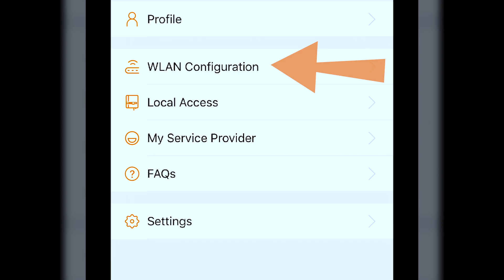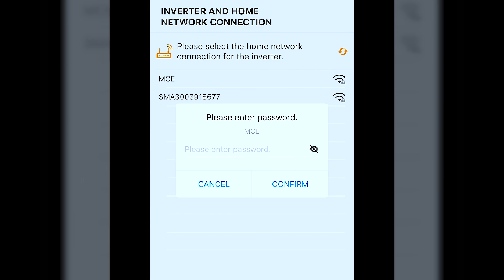"Sungrow WiFi Reconnect" | How to Reconnect your Sungrow Inverter to a WiFi Network | 2020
Shane Williams, our Service Manager at MC Electrical, takes you through how to reconnect your Sungrow Inverter to your home WiFi Network. This simple guide will help you get your Sungrow solar inverter connected to your home WiFi network in no time. Not seeing any data on your iSolarCloud account? Make sure to check your inverter is still connected to WiFi.

☀️ Looking to go solar in South-East Queensland? We're happy to help!
🌏 It's great for the planet, and even better for your wallet.

🇦🇺 Brisbane, Australia